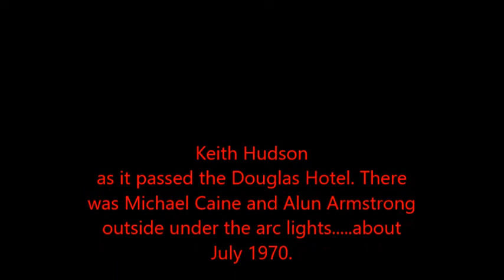Newcastle - Get Carter - The Long Bar Film Set Neville Street Eye Witness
Locations 2021 Get Carter - The Long Bar Film Set Neville Street Eye Witness